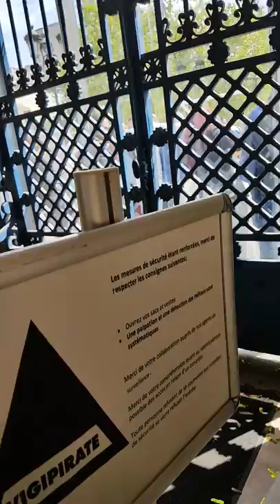Femmes Gilets Jaunes contre le Charity Business 27 avril 2019 #16 Victoire RDV le 30 avril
Victoire RDV le 30 avril avec le maire du 11e arrondissement de Paris FEMMES PRECAIRES FEMMES EN GUERRE Femmes Gilets Jaunes contre le Charity Business Armée du Salut ArmeeDuSalut Palais de la Femme PalaisDeLaFemme - Cherifa Oriane Le groupe des FGJ @FemmesGiletsJaunes facebook @le_jaunes twitter femmesgiletsjaunes femmes giletsjaunes - Manifestation Place Léon Blum Paris Acte 24 samedi 27 avril 2019 acte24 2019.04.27 Rendez-vous parvis de la Mairie Paris 75011 Métro Voltaire M9 Paris 75011 violences sexistes sociales On Ne Lâche Rien ONLR Macron démission video mariepanic mariepanic2 @mariegendron @anne_hoa